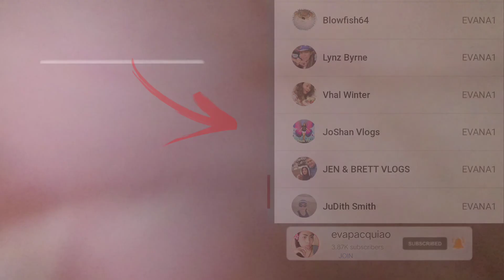MY VACCINE-SERYE • UPDATE from 1st Dose to 2nd Dose *award ng fully vaccinated😂*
in this vlog I'm gonna share with you guys my vaccination story, from my first dose to my second dose of vaccine . I got pfizer btw. A purpose also is to share with you what's the side effects or if there's none etc. after few days of vaccine. SO JUST KEEP ON WATCHING

✨Thank you so much and  Stay safe always Kavakat✨

♥️EQUIPMENT USED:
    Vivo V19 Neo
    Gorilla tripod
    26" Ringlight
♥️VIDEO EDITOR:
    Power Dicrector
♥️THUMBNAIL EDITOR:
    PicsArt
    Pixellab